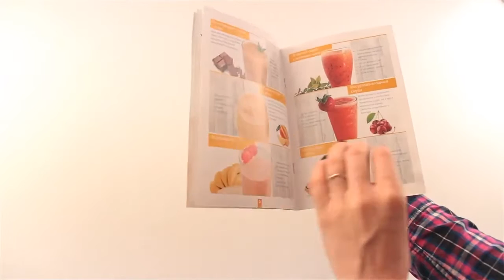Блендер GALAXY GL2153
- Четырехлопастной нож из высокопрочной нержавеющей стали
- Тритановый градуированный контейнер
- Объем контейнера, мл: 500
- 2 съемных переносных контейнера с крышками в комплекте
- Напряжение сети, В: 220